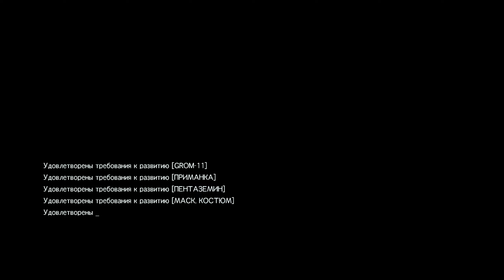ПРОХОЖДЕНИЕ METAL GEAR 5 Моды Спасение ученого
ПРОХОЖДЕНИЕ METAL GEAR 5